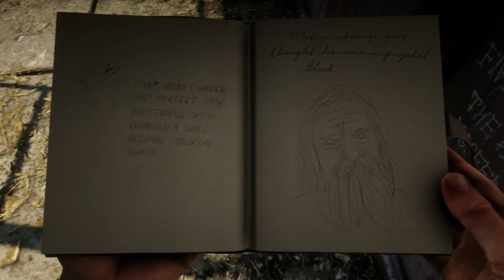[Es] REENCUENTROS - RED DEAD REDEMPTION 2 (100% Run) #47